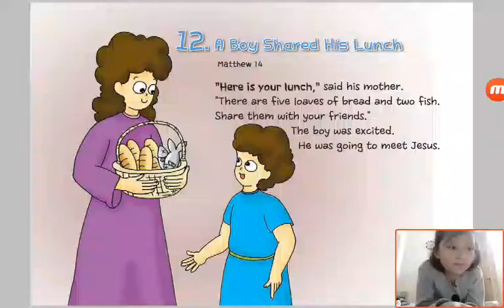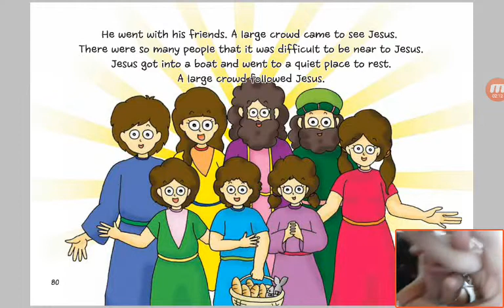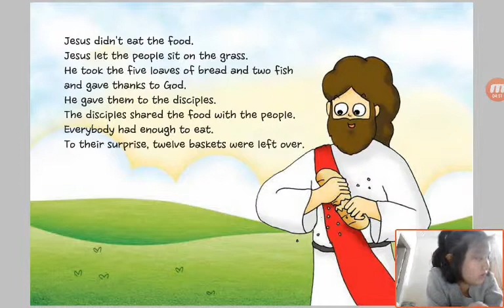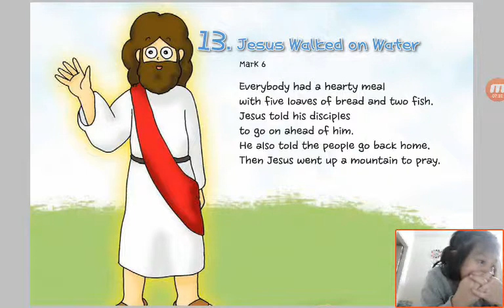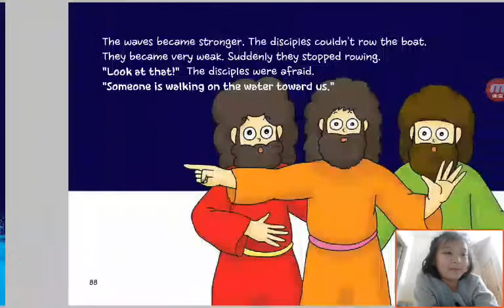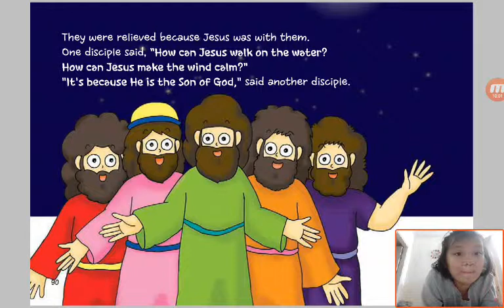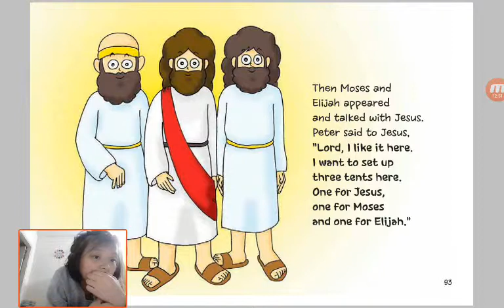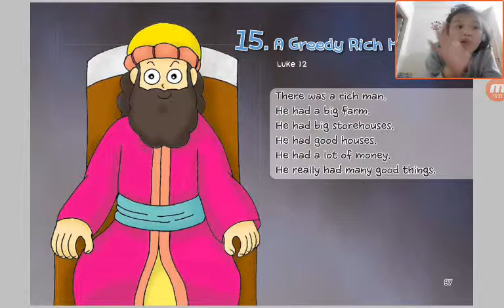‹Kids›Grace：Wonderful Bible Story‹성경이야기›– 12. A Boy Shared His Lunch about Matthew 14